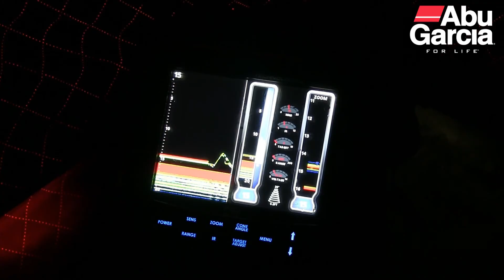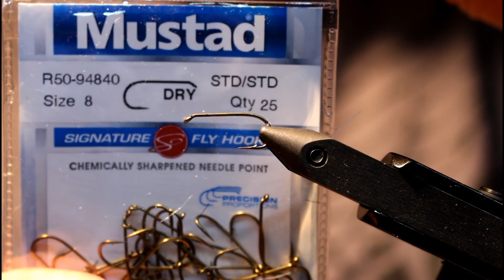Reelistic Outdoors S6E04 fly fishing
Reelistic Outdoors Season 6 Episode 4 - Fly Fishing
Finally!! Reelistic Outdoors presents our first fly fishing video! We hiked rivers, scaled boulders and canyons, endured the high heat and smoke of the forest fires to bring you this fly fishing exclusive episode. Plus Scott shows us how to tie a high speed Cochmen, one of the deadliest flies on our trip!